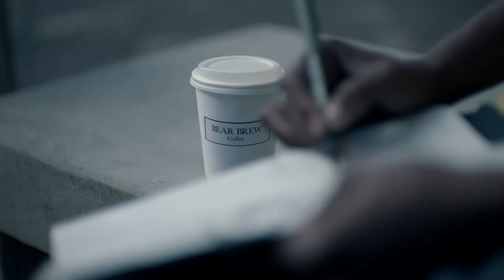Jet Menswear 90 Final Audio for approval